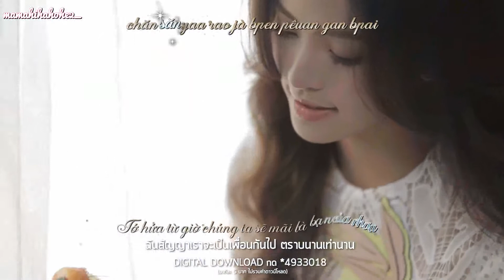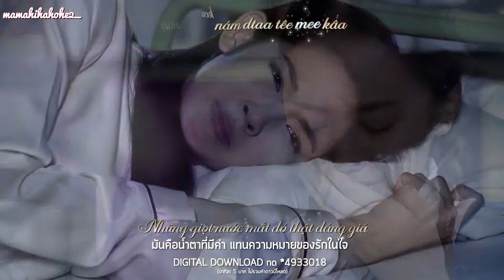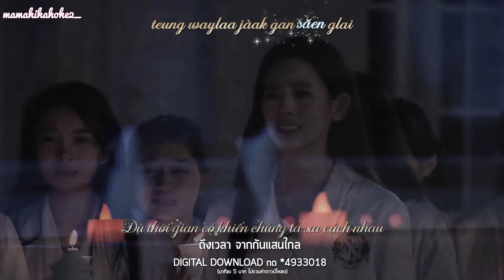(Vietsub & Karra) Friends (OST Nang Ai / Chuyện Tình Nang Thip) - Nychaa & Friend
Mọi người có thể ghé thăm và like facebook mình mới lập để cập nhật những video vietsub mới nhất
Cre Effect: owner